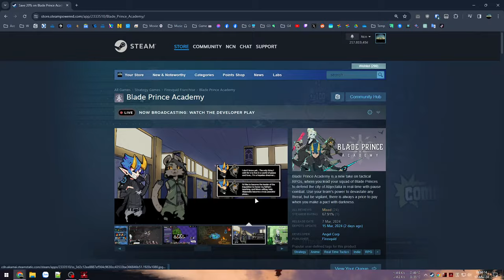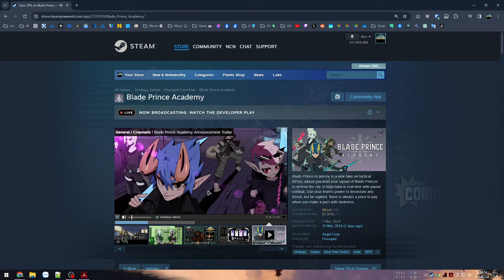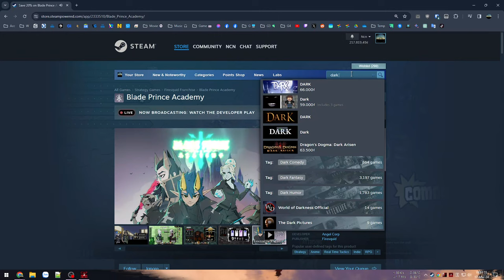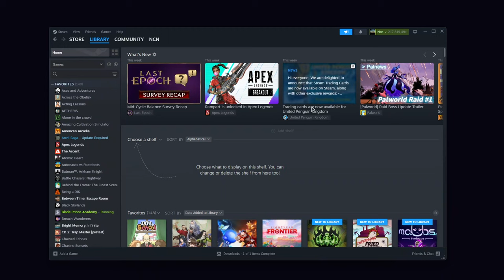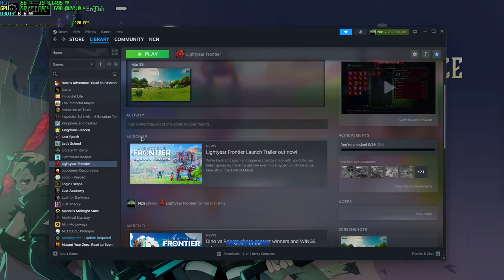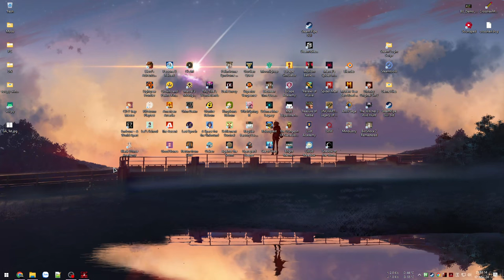Học viện Kiếm Sư - Chiến thuật thời gian thực - Blade Prince Academy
Blade Prince Academy

Game làm tốt ở mặt combat, yếu tố chiến thuật thời gian thực thú vị, hệ thống kỹ năng có chiều sâu với hiệu ứng đẹp mắt.
Nền tảng đồ hoạ cũng tạo ấn tượng tốt, ít bối cảnh môi trường và hơi thiếu các hoạt ảnh chuyển động nhưng tạo hình các nhân vật đẹp, độc đáo có nét rất riêng.
Lời thoại và cách dẫn truyện hơi yếu và mang tính phổ thông khá nhiều nên chưa mang được cách nhập tâm vào bối cảnh thế giới hay các nhân vật, tất cả gần như chỉ quen biết và chào hỏi qua loa không rõ thân thế, cốt truyện hay quá khứ...

00:00 - Giới thiệu game
04:09 - Vào game
20:37 - Nhiệm vụ đầu tiên
42:59 - Nhiệm vụ thứ hai
1:03:11 - Bài huấn luyện
1:17:29 - Diệt tró dữ
1:44:37 - Theo dấu Acid Hair